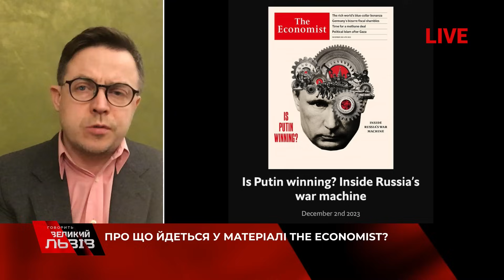ДРОЗДОВ емоційно про заяву Безуглої, бомонд самозванців у владі і статтю The Economist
Чому заява Безуглої про Залужного – лицемірство, як і коли «отверезіє» українське суспільство та чому кордон 91-го року – не на часі? Остап Дроздов, блогер, журналіст, телеведучий, письменник

00:00 Привітання
01:30 Смердить лицемірством
04:50 Залужний вчинив шляхетно
09:40 Чим стала війна?
16:30 Чому кордон 91-го року – нереалістичний?
25:05 Яким буде наступний рік?